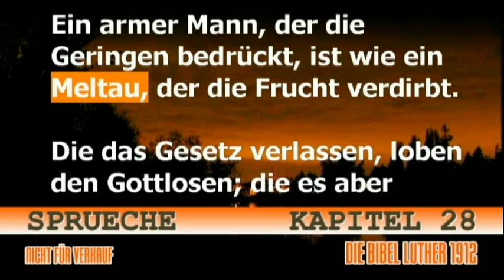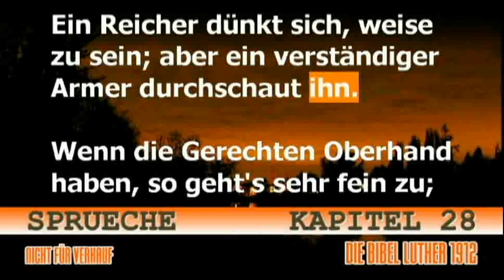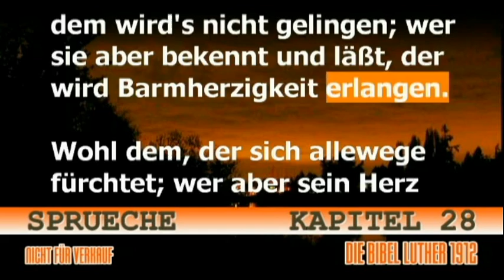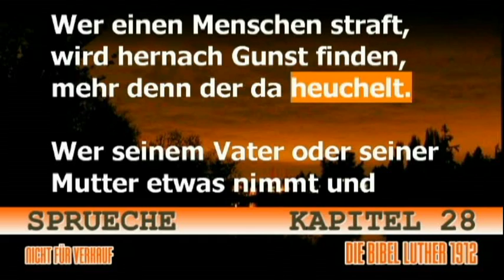Sprueche 28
Hören sie und gelesen die 1912 version von Luther videobibel. Erzeugt durch die hilfe des Allmächtigen Gottes durch die mitglieder-Kirche des Gott Internationalen. Für fragen bezüglich des glaubens und der erlösung, die in der Bibel bitte geschrieben werden, besuchen sie und